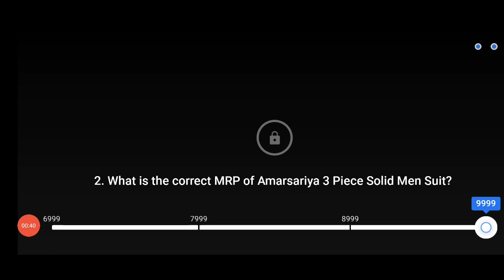Flipkart Daam Sahi Hai Quiz Today Answers | 19 January 2021